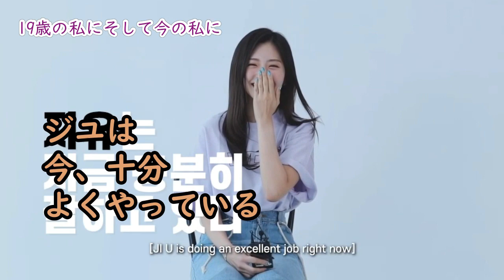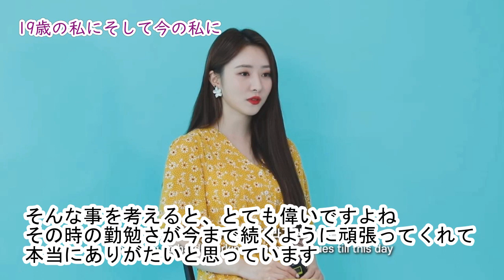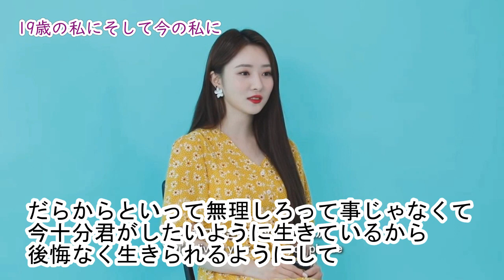日本語字幕 BETWEEN DREAMCATCHER AND ME インタビューまとめ Vol.6 드림캐쳐 韓国 ドリームキャッチャー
サムネのシヨンが美少女すぎる、字幕版のタイミングが雑な場所はお許しください(^_^;)
何とか完走することが出来ました、これからファンになる人が見た時に役立てばいいなーと思います

全体的にスアの話が好きでした、話が長くて翻訳は大変だったけど（笑）あとジユのインタビュー姿がメチャメチャ可愛くて困った（笑）

映画やアニメ、ゲームが好きですが「KPOP」も映像コンテンツとして凄いと思います、いい歳ですが(笑)これからも「映像コンテンツ」の一つとして楽しんでいきたいです。

カムバしたらＣＤ買うぐらい好きなグループ
Dreamcatcher　드림캐쳐 　箱推し
LOONA　이달의 소녀 　チュウ推しです

カムバの日をカウントダウンするグループ
MAMAMOO　마마무
EVERGLOW 　에버글로우
OH MY GIRL　오마이걸
SEVENTEEN　세븐틴
TXT 　투모로우바이투게더
BVNDIT　밴디트
TWICE　트와이스
ITZY 　있지
TREASURE　트레저
BLACKPINK　블랙핑크　昔ファンクラブ入ってました
GFRIEND　여자친구
Weki Meki　위키미키
WJSN　우주소녀

気になるグループ
EXO 엑소
MONSTA X 몬스타엑스
Red Velvet 레드벨벳
CLC　씨엘씨
(G)I-DLE (여자)아이들
GWSN　공원소녀

昔好きだったけど今は・・・グループ
MOMOLAND　모모랜드　デイジーが退会(3人)してから熱が・・・・
EXID　이엑스아이디　解散？してしまった為、日本でのLIVE最高でした。

今年最高のアニメ　デカダンス

今期見ているアニメ　　憂国のモリアーティ　体操ザムライ　アクダマドライブ　100万の命の上に俺は立っている　ゴールデンカムイ
炎炎ノ消防隊　ブラッククローバー